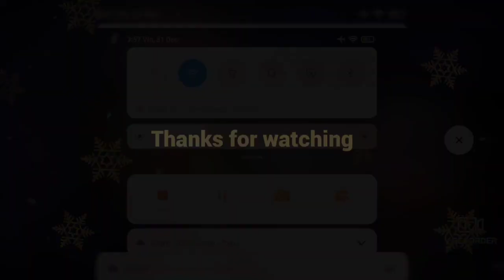[FIFA MOBILE]EP:1 MY TEAM!!! LW🇧🇷ST🇵🇹RW🏴󠁧󠁢󠁷󠁬󠁳󠁿CM🇲🇫CAM🇲🇫CM🇪🇦LB🇨🇦CB🇧🇷CB🇪🇦RB🇪🇦GK🇵🇱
THE LAST VIDEO IN THIS YEAR